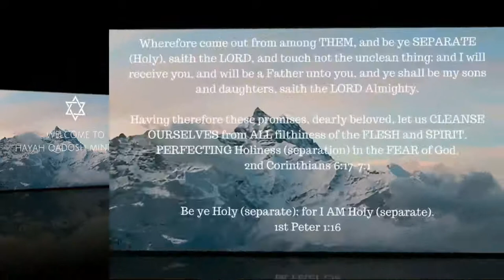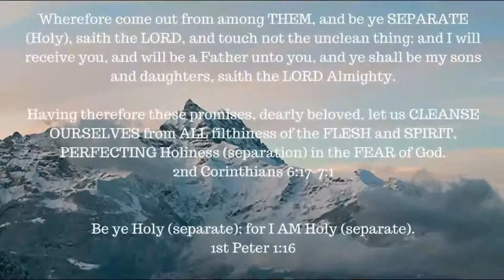The 10 commandments